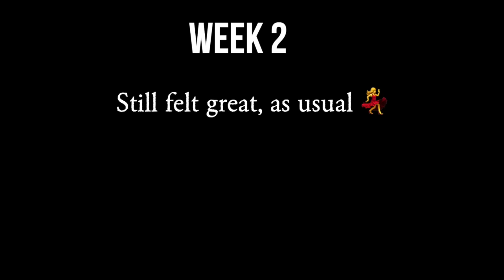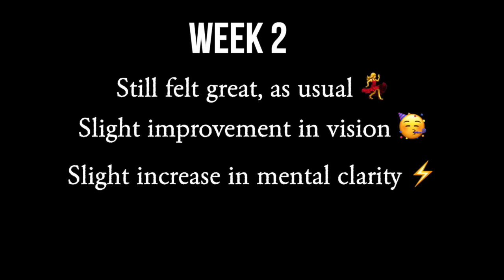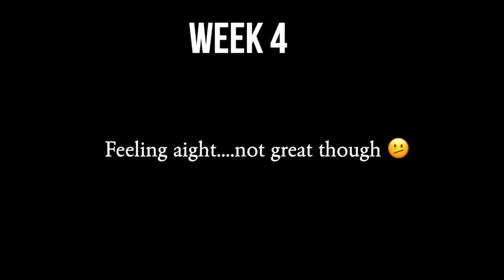The Truth About The Carnivore Diet - A Therapeutic Nutritionist's Take